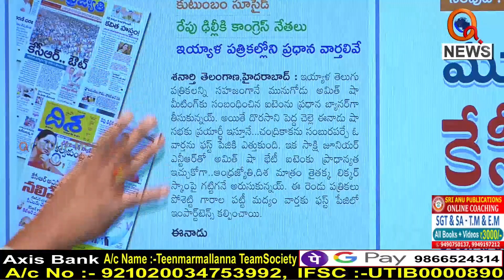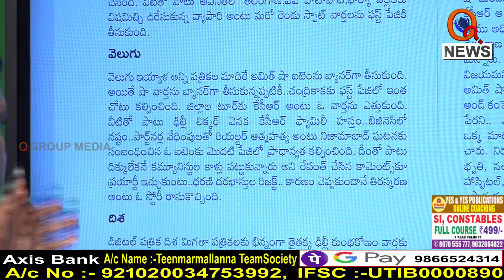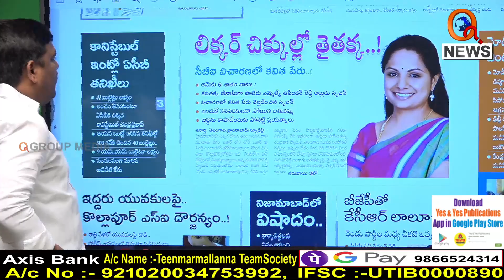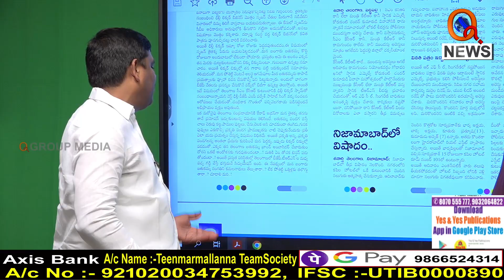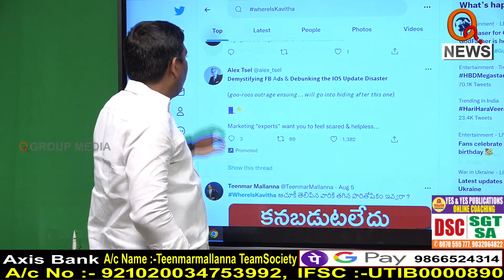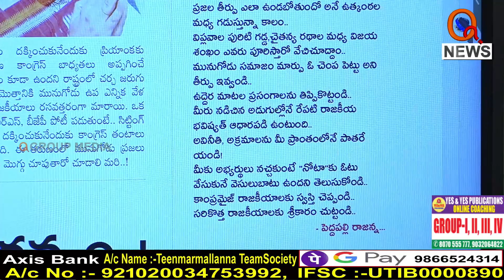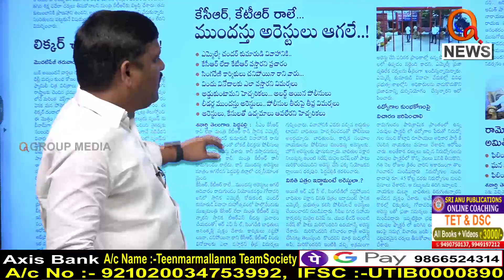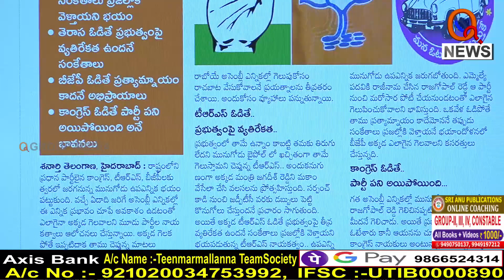Morning News Updates : Shanarthi Telangana Highlights 22-08-2022 | Mallanna | News Headlines – QNEWS